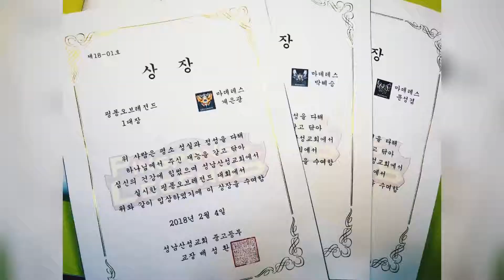(2018년) 중고청 : 핑퐁오브레전드